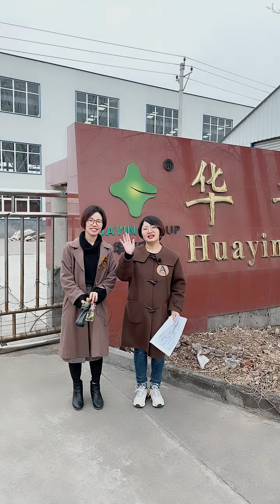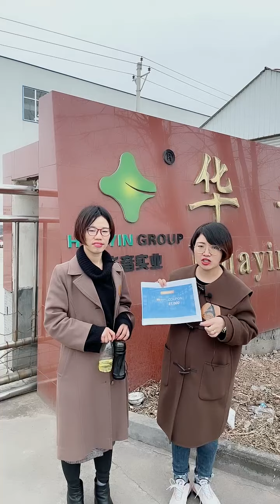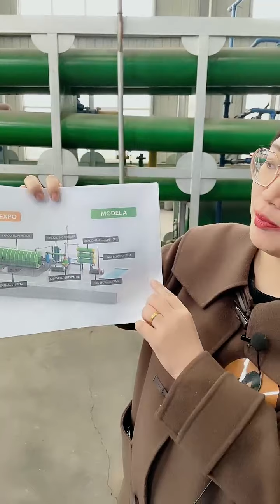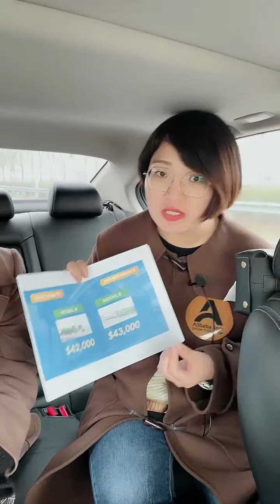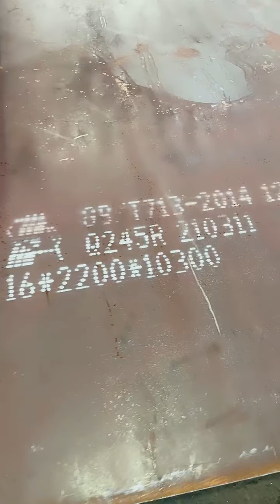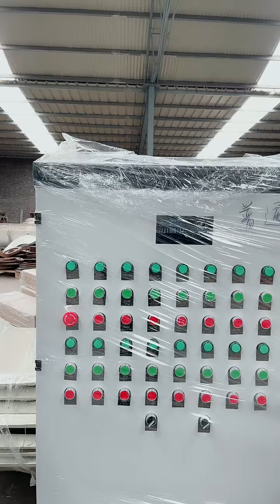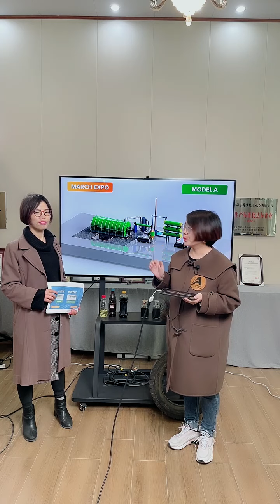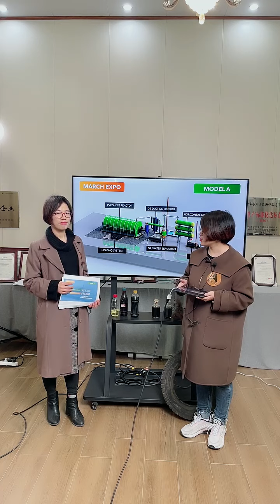Playback of live-streaming on Mar 19, 2021 // March Expo Promotion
The live streaming is a factory tour to Huayin Renewable Energy, the professional manufacturer of waste tires recycling equipment, waste plastic recycling equipment and waste engine oil recycling equipment, known as pyrolysis plant and distillation plant as well.

From March 19, 2021 to April 19, 2021, Huayin Renewable Energy offers promotion of March Expo associated with Alibaba.com. The best discount ever. Thanks.